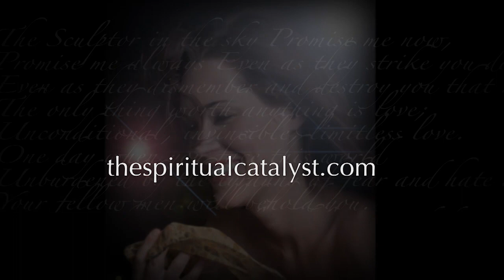Teal Swan -The Spiritual Catalyst, Speaks About Science and Spirituality, The Future and God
Teal Swan is a revolutionary for personal transformation. As a renowned author, speaker and social media star, she travels the world teaching self-development and teaching people how to transform their emotional, mental, physical and spiritual pain.

Camera/Lighting Studio Setup and Equipment List

-Camera-
Black Magic Pocket Camera
Sigma 17-50mm Lens
Lens Adaptor
Manfrotto Head + Tripod
-Audio-
H4 Zoom Recorder
Outdoor Mic Windscreen
-Lighting-
GreenScreen Kit
2 Dimmable 660 LED Lights

Beginning Song:
Kuan Yin's Mantra (c) 2002 Lisa Thiel IF YOU ARE HAVING THOUGHTS OF SUICIDE PLEASE IMMEDIATELY CONSULT A MENTAL HEALTH PRACTITIONER OR CALL SUICIDE PREVENTION HOTLINE .